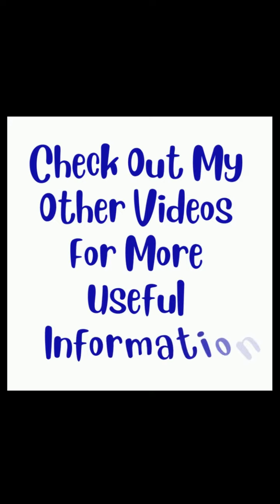Here Comes the Downturn~ Ivy Said So!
Predicting the future is no easy task, and doing it correctly is even tougher. And doing it correctly several times, while the "experts" all disagree? Well, that's just something special. But that's exactly what Ivy Zelman has done over the years. And she has something to say about today's housing market and an impending downturn.  See what she says and how it will impact you in our local market in this short video.

I'll also sell you where she got that nic-name!

Hello, I'm Bill Eaves from Re/Max.
Associate Broker with Re/Max Realty Services
Licensed agent with Re/Max At The Shore

I'm also a Senior Real Estate Specialist.

I'm not an attorney nor an accountant. Most importantly, I'm always eager to help answer all your questions.

Bill Eaves, SRES Associate Broker
Re/Max Realty Services 1955 Street Rd Bensalem PA 19020
Re/Max At The Shore  6011 New jersey Ave Wildwood Crest NJ 08260